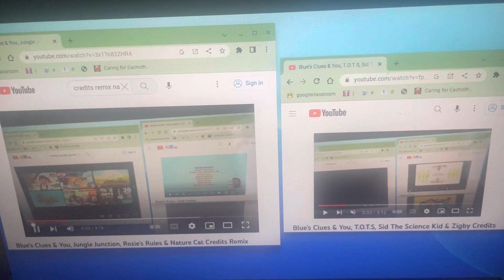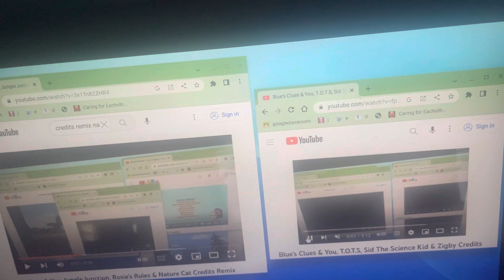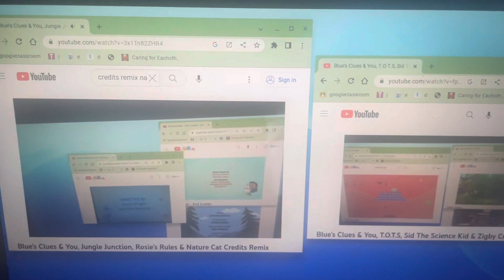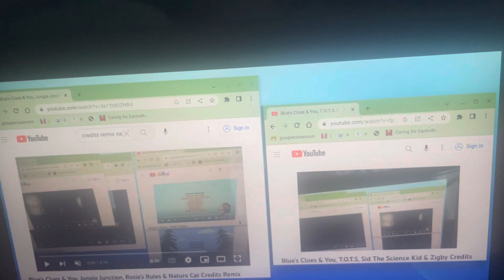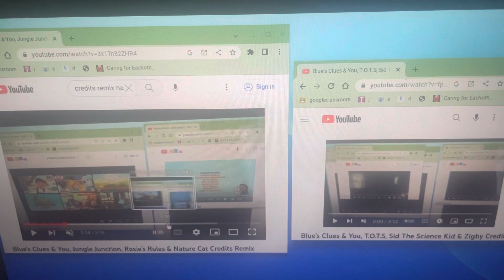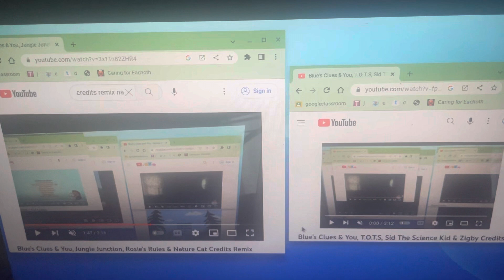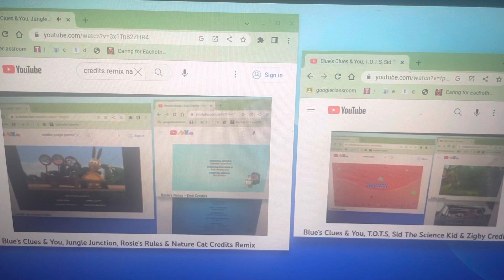Blue’s Clues & You, Jungle Junction, Rosie’s Rules, T.O.T.S, STSK, Nature Cat & Zigby Credits Remix